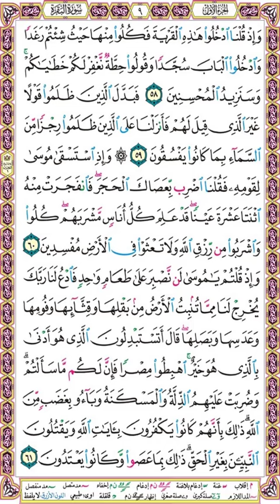صفحة 9 سورة البقرة ۞ الحصري - قصر المنفصل - إذاعة القرآن الكريم المصرية ۞ وإذ قلنا ادخلوا هذه القرية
وإذ قلنا ادخلوا هذه القرية فكلوا منها حيث شئتم رغدا وادخلوا الباب سجدا وقولوا حطة نغفر لكم خطاياكم وسنزيد المحسنين (58)
فبدل الذين ظلموا قولا غير الذي قيل لهم فأنزلنا على الذين ظلموا رجزا من السماء بما كانوا يفسقون (59)
وإذ استسقى موسى لقومه فقلنا اضرب بعصاك الحجر فانفجرت منه اثنتا عشرة عينا قد علم كل أناس مشربهم كلوا واشربوا من رزق الله ولا تعثوا في الأرض مفسدين (60)
وإذ قلتم يا موسى لن نصبر على طعام واحد فادع لنا ربك يخرج لنا مما تنبت الأرض من بقلها وقثائها وفومها وعدسها وبصلها قال أتستبدلون الذي هو أدنى بالذي هو خير اهبطوا مصرا فإن لكم ما سألتم وضربت عليهم الذلة والمسكنة وباءوا بغضب من الله ذلك بأنهم كانوا يكفرون بآيات الله ويقتلون النبيين بغير الحق ذلك بما عصوا وكانوا يعتدون (61)

وإليك بعضا منها :
1❆ المصحف المرتل مقسم لصفحات بصوت الحصري مع قصر المنفصل - تسجيلات الإذاعة المصرية بصيغة MP3 :
2❆ المصحف المرتل مقسم بالصفحات بصوت الحصري المصحف المعلم بدون ترديد الأطفال بصيغة MP3  :
3❆ المصحف المرتل مقسم بالصفحات بصوت المنشاوي بصيغة MP3 :
4❆ المصحف المرتل مقسم بالصفحات بصوت المنشاوي - المصحف المعلم مع ترديد الاطفال بصيغة MP3 :